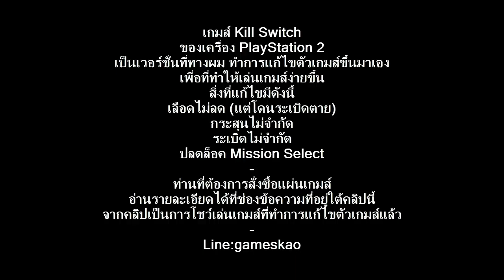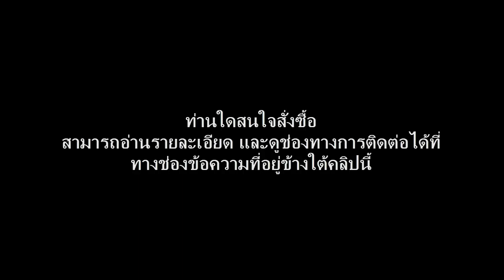Kill Switch เวอร์ชั่นเลือดไม่ลดและปลดล็อคMission PlayStation 2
เกมส์ Kill Switch
เลือดไม่ลด (แต่โดนระเบิดตาย)
กระสุนไม่จำกัด
ระเบิดไม่จำกัด
ปลดล็อค Mission Select
เมมGSMเพิ่มความคมชัดให้กับเกมPS2